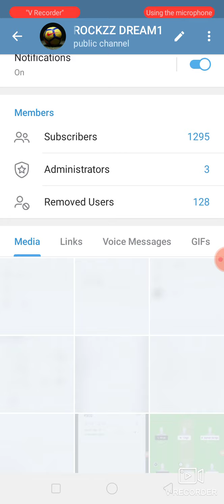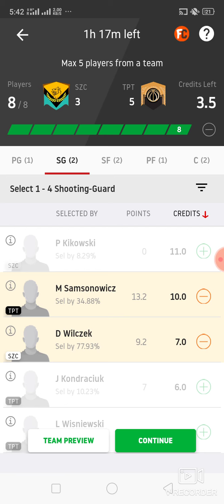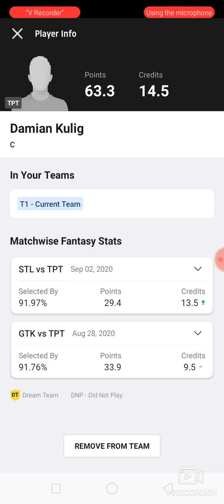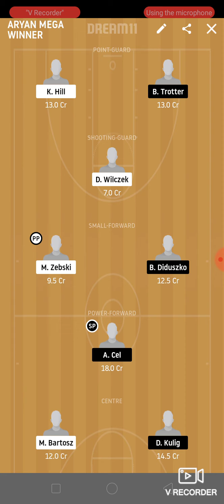SZC vs TPT Basketball match prediction dream11 win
1. This analysis  is based on my

2.Dream11 takes great care to comply with all central and state legislation in India to ensure that  users are fully protected. Every contest on  platform is carefully designed to comply with applicable statutes and regulations in India.

Thanks Szc vs tpt
Szc vs tpt dream11
Szc vs tpt dream11 prediction
Szc vs tpt Prediction

Latest Basketball match prediction latest Basketball match prediction how to win grand League small League in dream11 win win win Published by ABROCKZZ ABROCKZZ Team Does Not Promote any Gambling App
own risk"